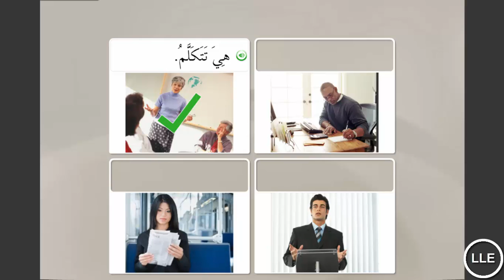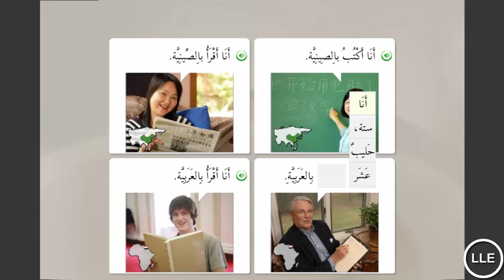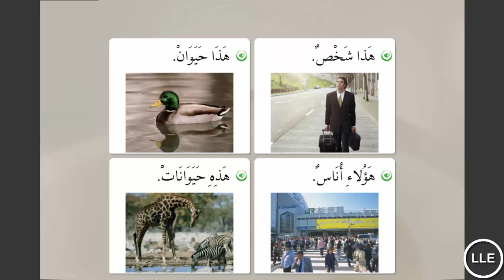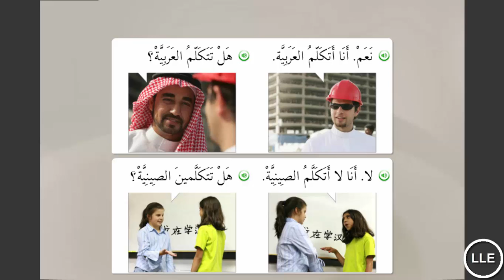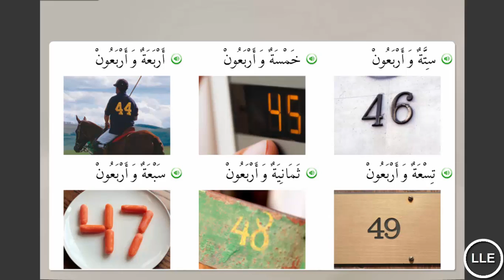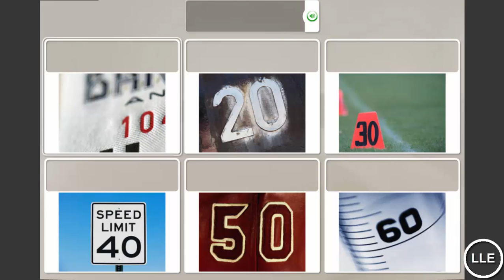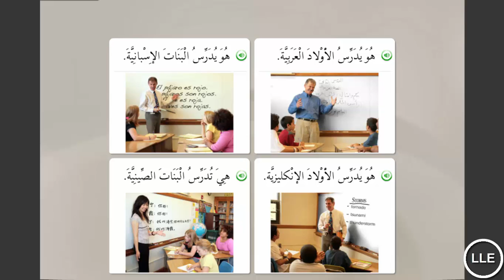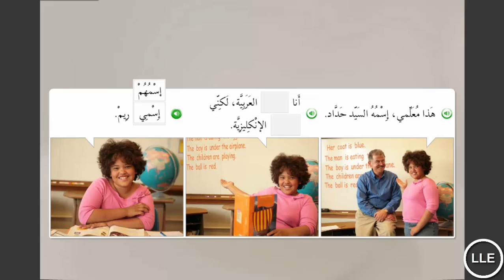Learn Arabic Unit 3 Lesson 3 (Work and School)